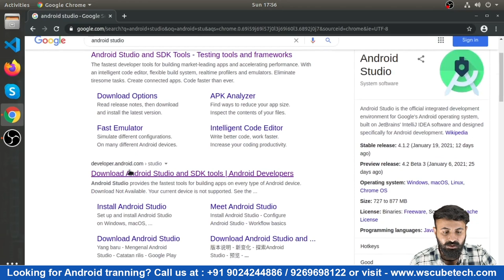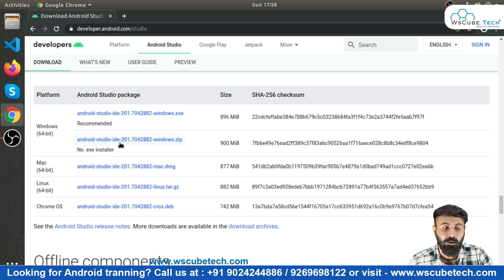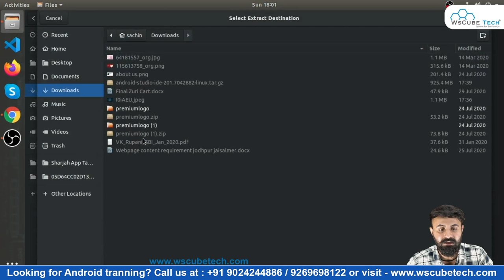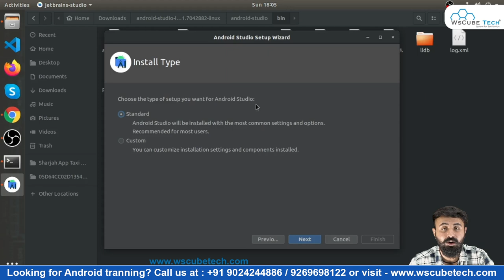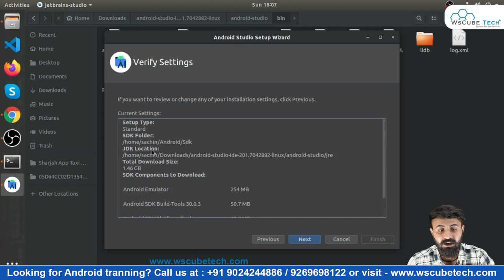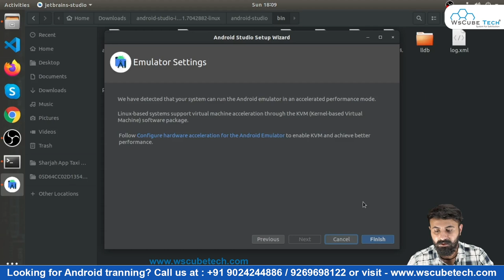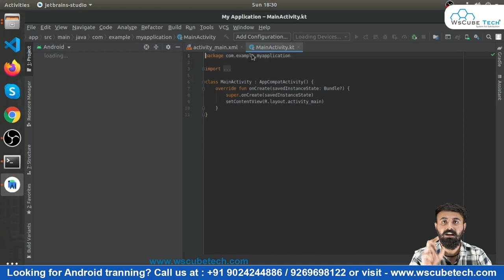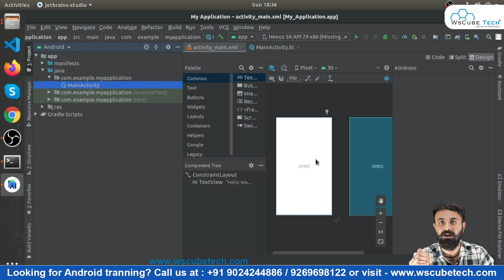How to Install Android Studio on Ubuntu (Linux Latest Version) | Complete Setup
In this video, learn How to Install Android Studio on Ubuntu (Linux Latest Version) | Complete Setup. Find all the videos of the Android Course in this playlist